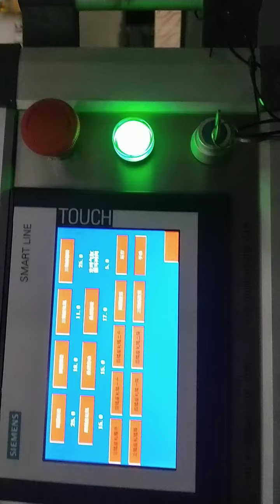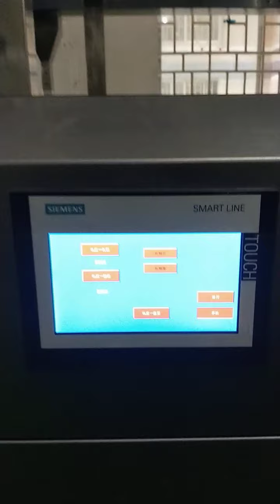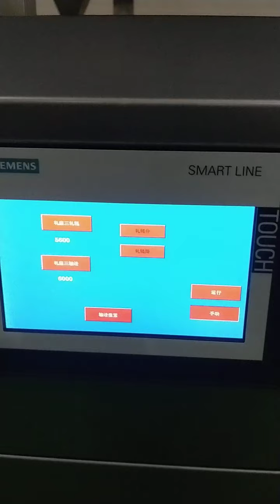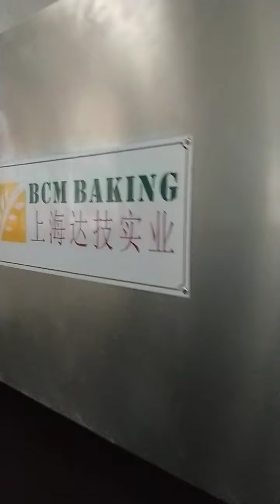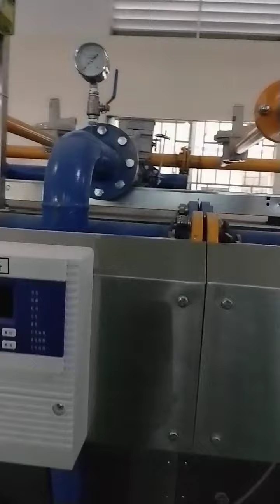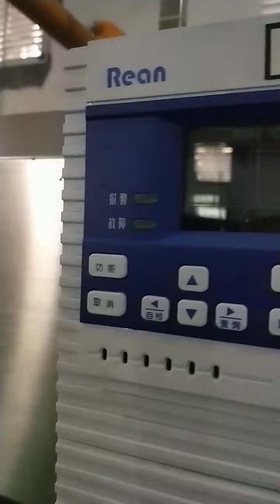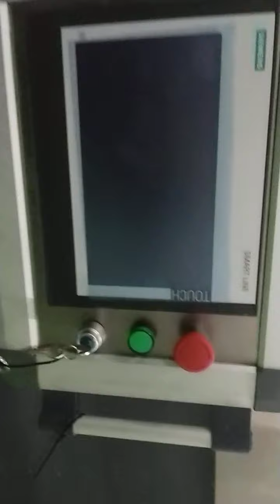BCM BAKING hard and soft biscuit line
Large capacity 1500kg/h hard and soft biscuit line for Bangladesh COCOLA